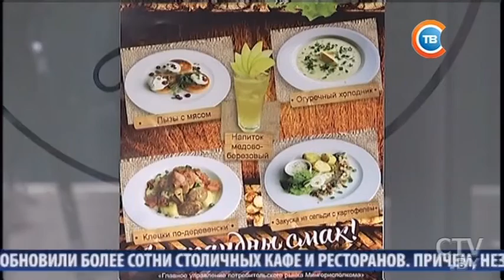Новости "24 часа" за 06.00 27.02.2017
Выставку о династии Радзивиллов 27 февраля в Минске представит лично потомок знатного рода
Пять блюд в более 100 кафе и ресторанах: Неделя белорусской кухни стартует 27 февраля в Минске
На 150 голов – 19 диких быков: самое большое стадо взрослых самцов зубров зарегистрировано в «Беловежской пуще»
В Женеве 27 февраля стартует мероприятие, посвященное 20-летию завершения вывода ядерного оружия из Беларуси
Торговая инспекция Беларуси с 27 февраля прекращает проверки и переходит в режим мониторинга